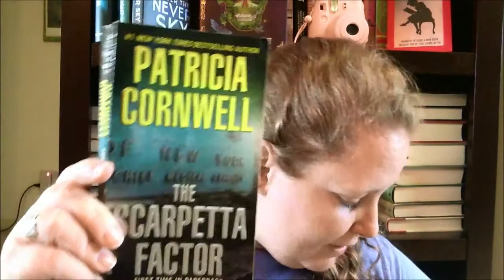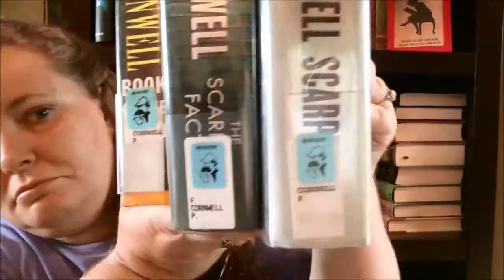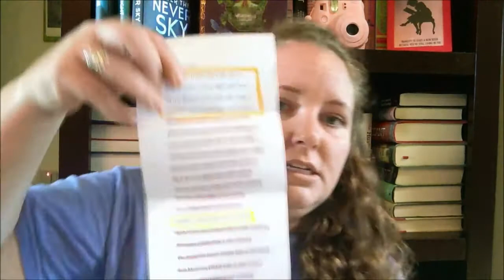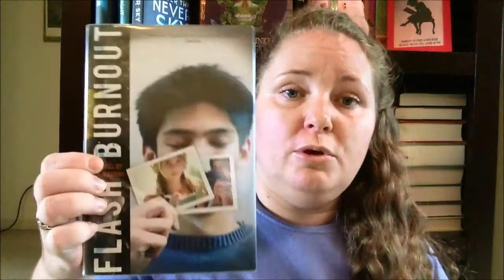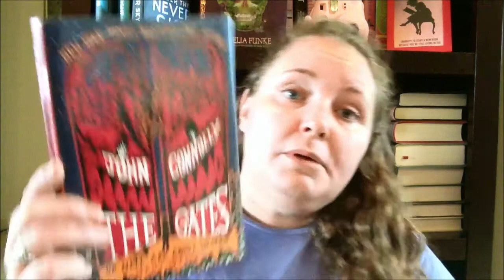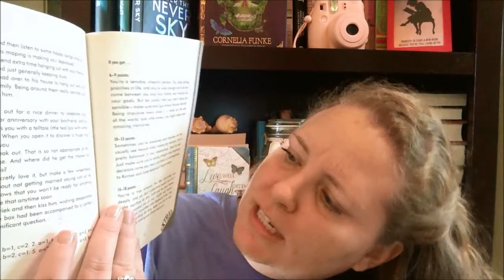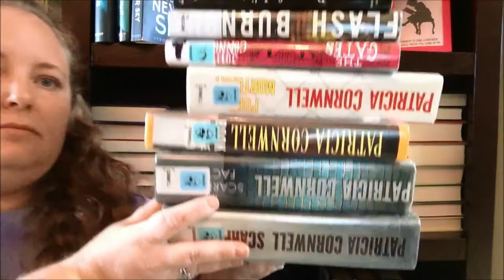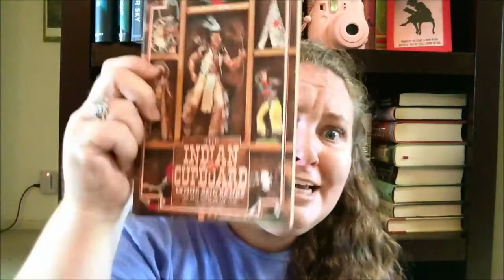Library Book Sale Haul